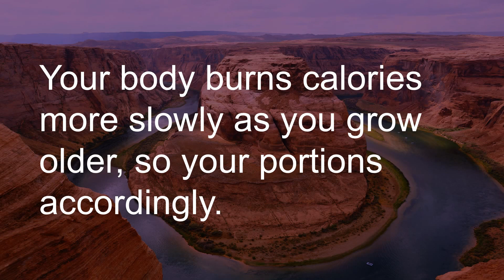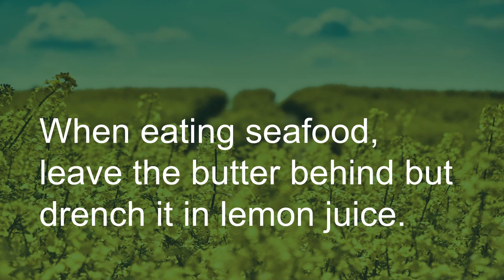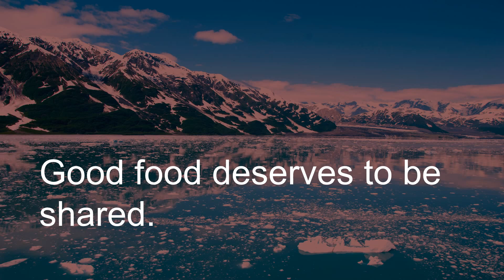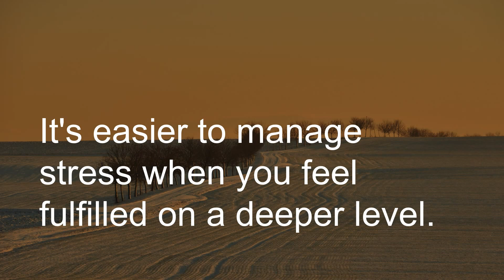The Secret to Long Life: Learn How to Eat for Longevity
Average life expectancy in the United States is 78.8 years, but you could beat the odds by changing your diet.. Experts agree that while genetics and lifestyle help to determine how long you’ll live,  diet plays a major role. I’m learning this myself.